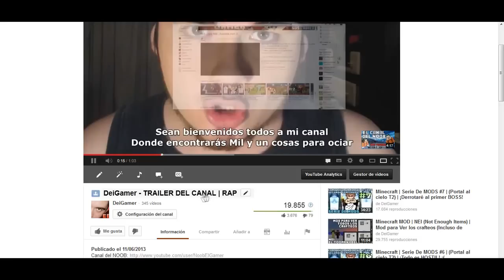LEFT 4 DEAD 2 | ZOMBIES Y ESQUIMALES D: (Con JugandoConNatalia) #1